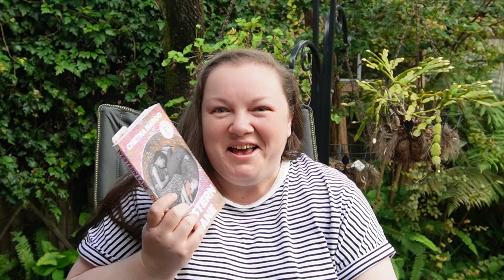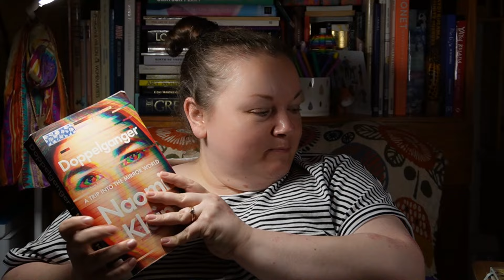May 2024 Reading Vlog, in which I Have a Bad Back and Feel some Feelings about Books!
I had an unexpected day at home due to back pain (I'm doing ok now - don't worry) and needed to stay sitting down to rest, so... reading vlog! You will also get to see some clips of my garden getting ready to bloom (Autumn is my favourite time in my backyard) as well as a delightful little clip of me reading with a cat on my shoulder - enjoy!

These are the books I mentioned in the video:
Mrs Dalloway - Virginia Woolf
A Short History of Tractors in Ukrainian - Marina Lewycka
Western Lane - Chetna Maroo
Praiseworthy - Alexis Wright